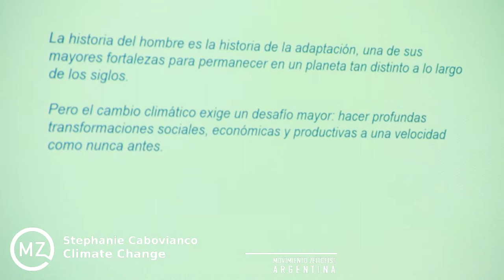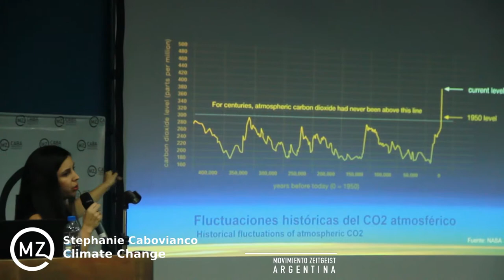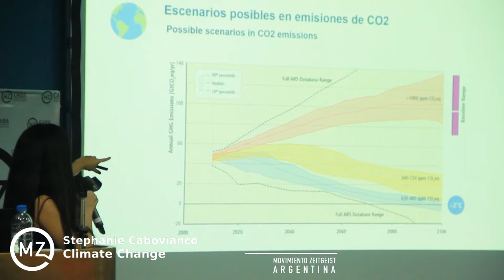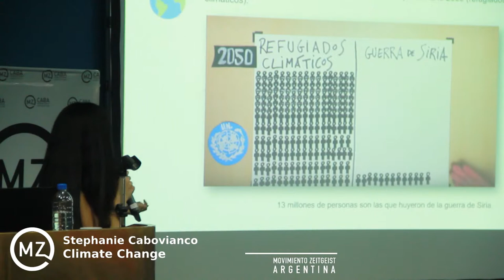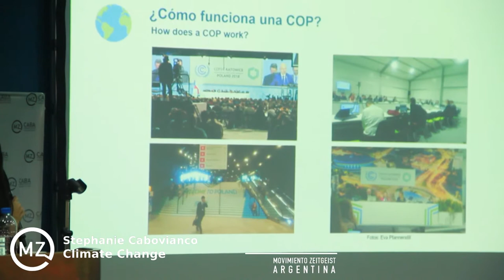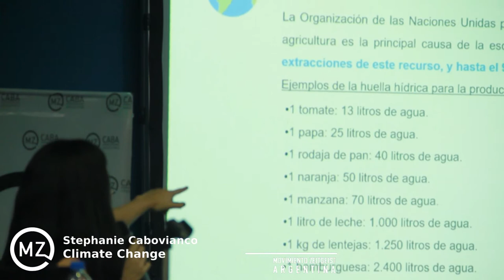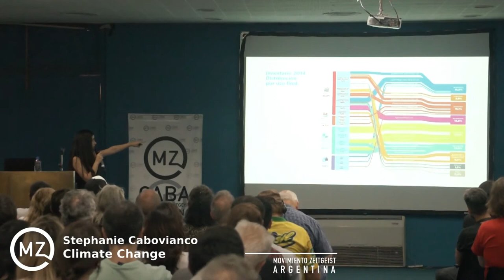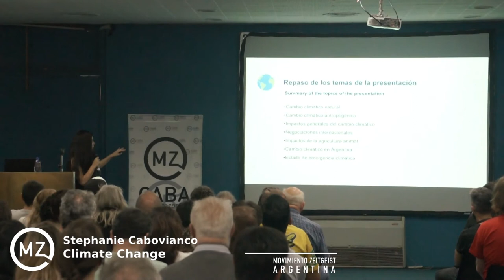Climate change - ZDay 2019 - Stephanie Cabovianco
Stephanie Cabovianco specializes in environmental issues, her training is in Environmental Management and Sustainable Development. She joined the technical team of Climate Change in the Environmental Protection Agency of the City of Buenos Aires. She was part of the Argentine Delegation during COP21 (United Nations climate conference).
She co-founded the Aclimatando and Climate Save Argentina organizations, and actively participates in several political and environmental organizations locally and internationally.